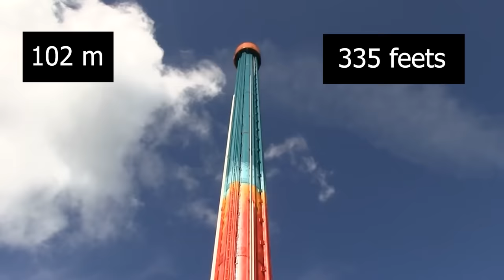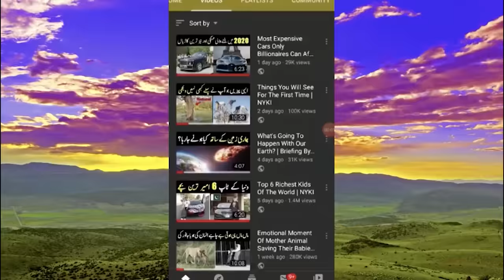Duniya kay Top 10 khatarnak Jhoolay | NYKI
Dosto NYKI ki aaj ki video main ham apko internet say nikaly gaey esay khtarnak jhoolon kay bary main btain gy jo aap nay pehlay kabhi nahi dekhy.
Shukriya